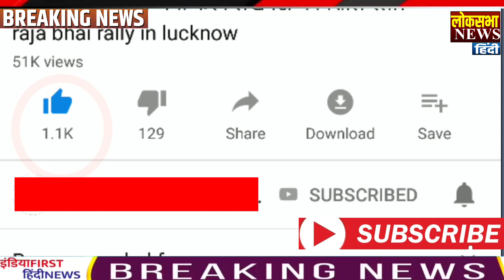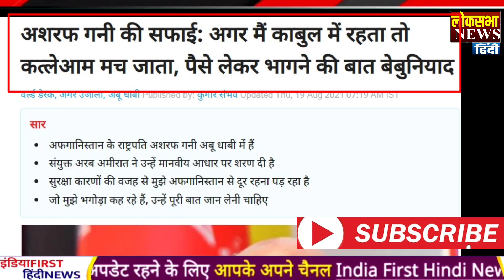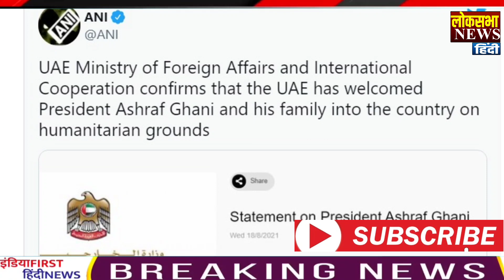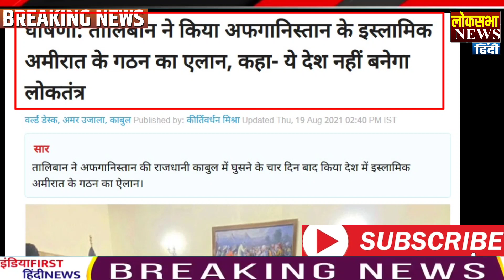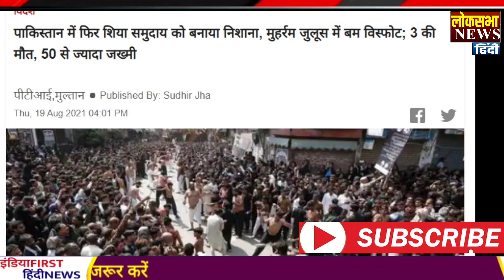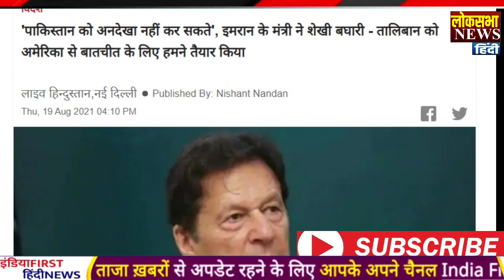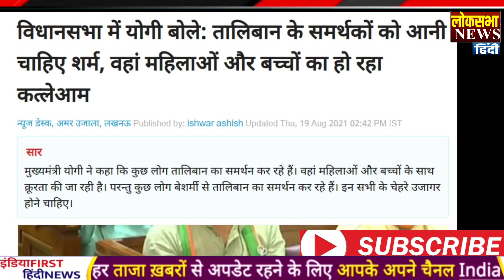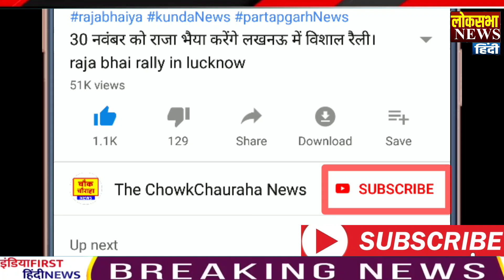आज के मुख्य समाचार,PM Modi News,19 अगस्त 2021,Laddakh,LAC,Joe Biden,Yogi News,Jammu News,Afghanistan